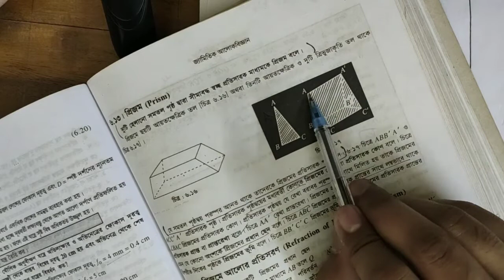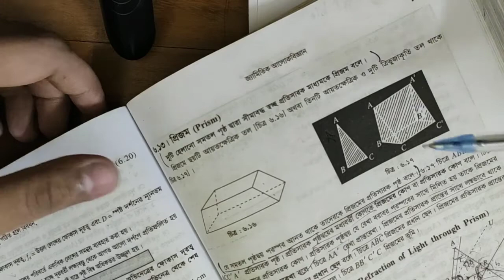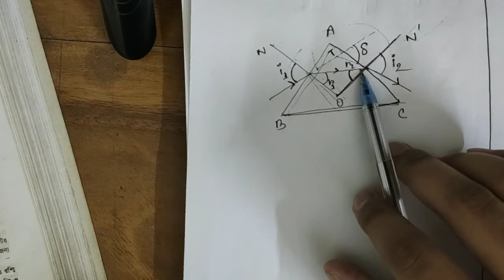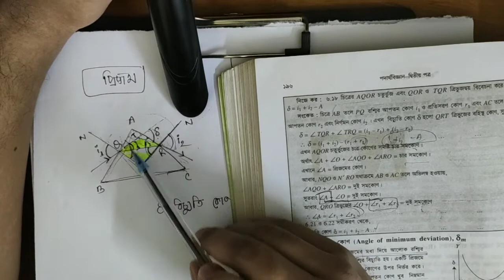জ্যামিতিক আলোকবিজ্ঞান,পার্ট ০৩